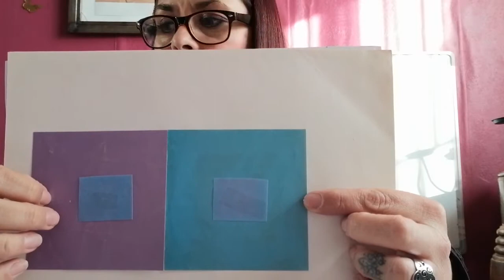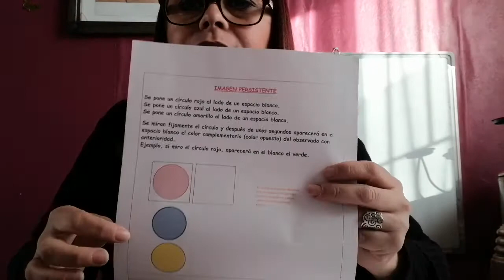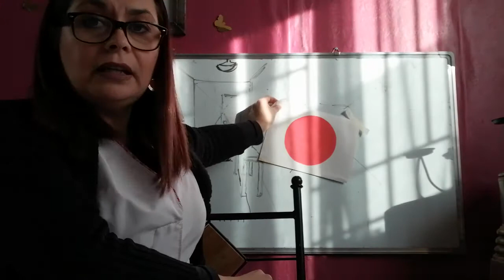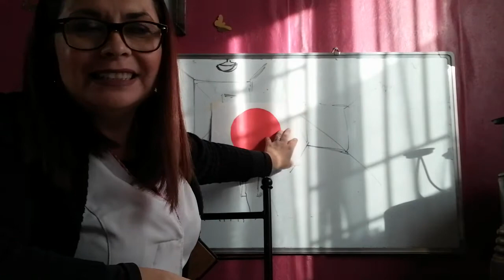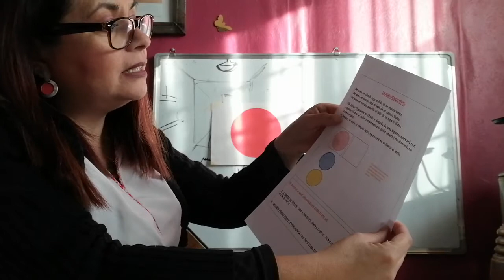QUINTO BÁSICO ARTE VIDEO GUÍA Nº9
VIDEO Nº9 RETROALIMENTACIÓN GUÍA DE TRABAJO